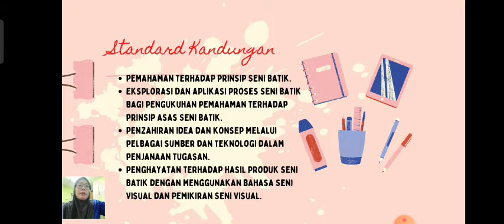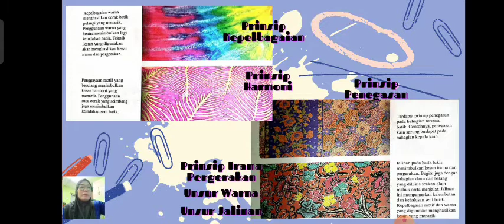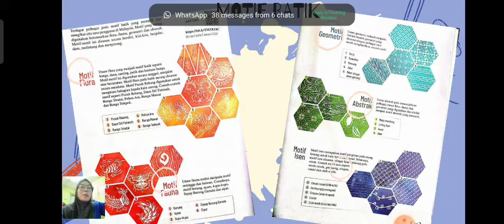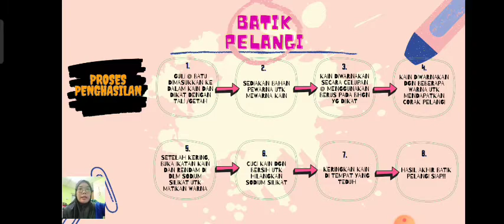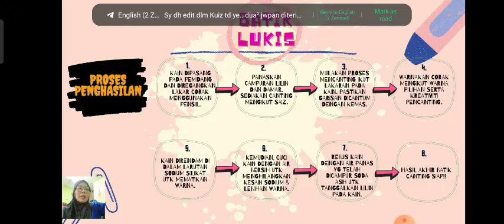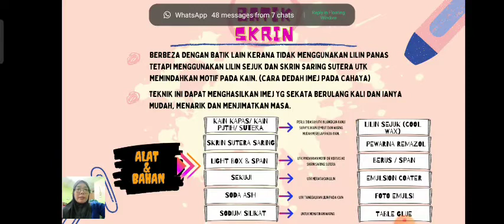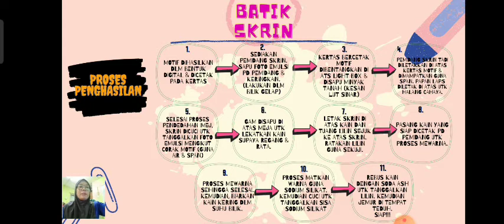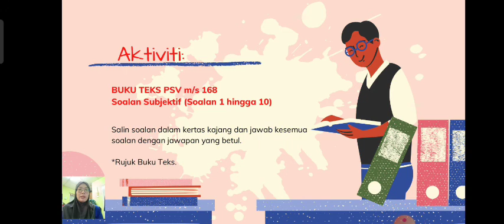SENI KRAF BATIK, PSV T5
Pendidikan Seni Visual (KSSM) Tingkatan 5
Seni Kraf Batik